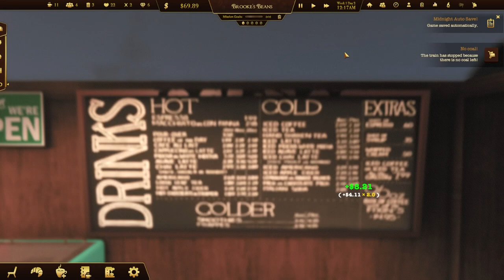Espresso Tycoon Part 3: Making Coffee on a Train